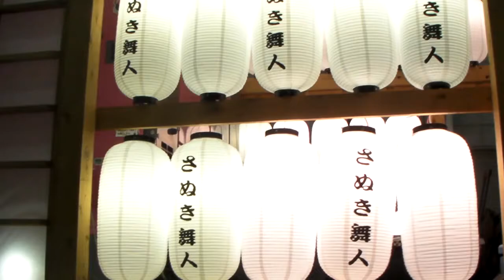さぬき舞人 2011 第58回高知よさこい 帯筋演舞場 ２日目